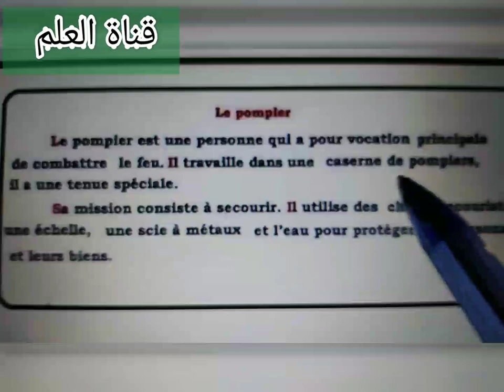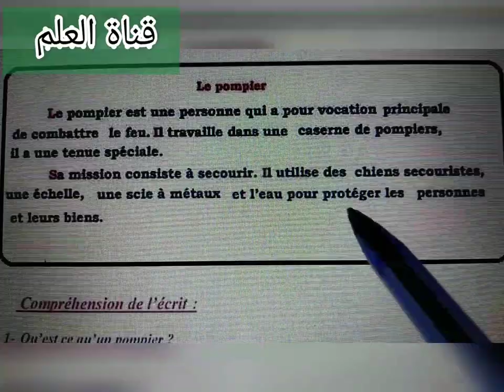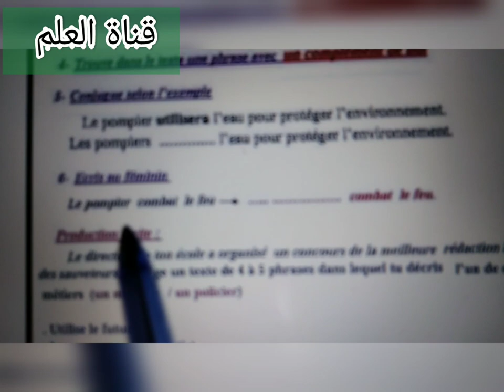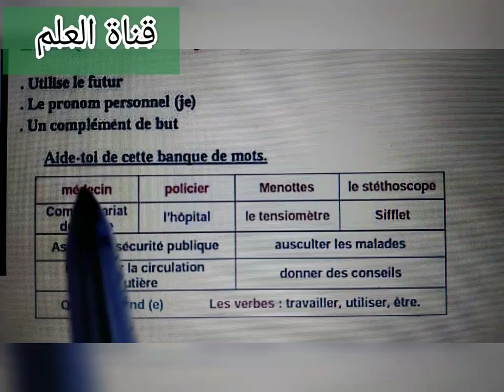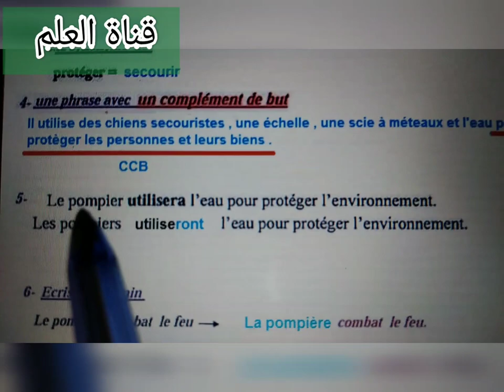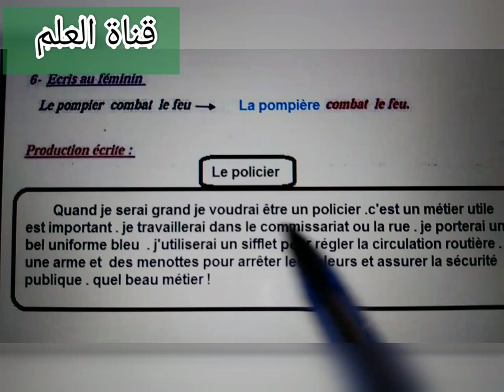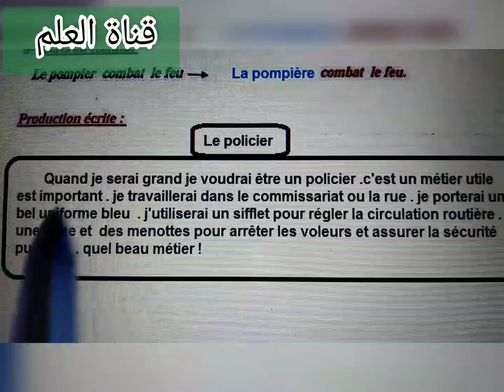اختبار مقترح في اللغة الفرنسية لشهادة التعليم الابتدائي (رقم 3)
اختبار مقترح في اللغة الفرنسية لشهادة التعليم الابتدائي 2021 و كذلك يمكنكم مراجعته لاختبار الفصل الثاني
غيري جودة الفيديو من 144p إلى 360p و ستصبح الصورة واضحة
أتمنى لكم النجاح و التوفيق بإذن الله تعالى 🤲❤️